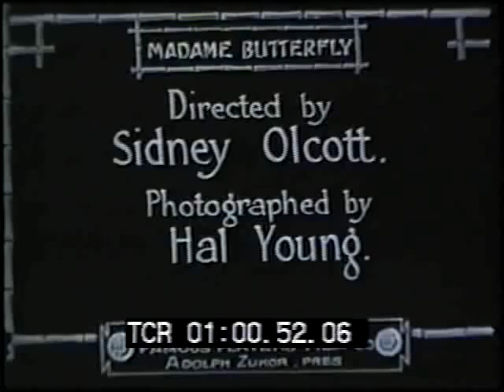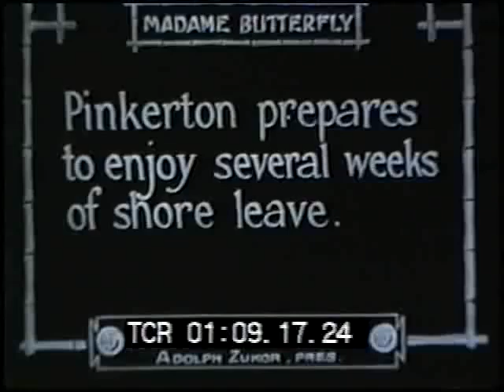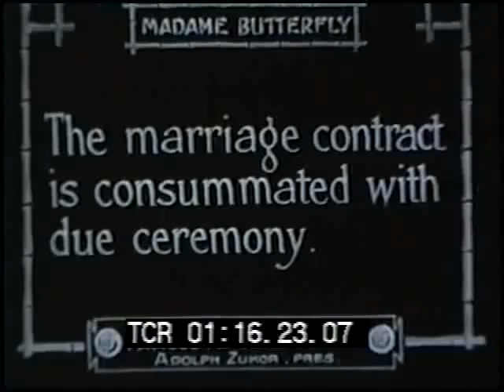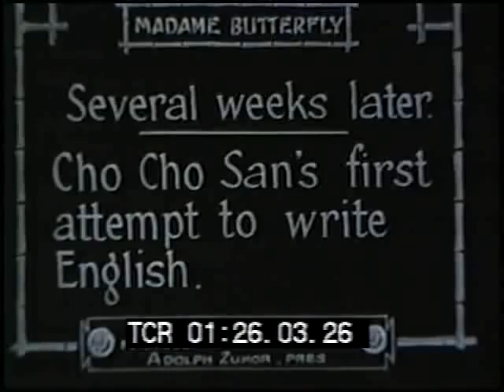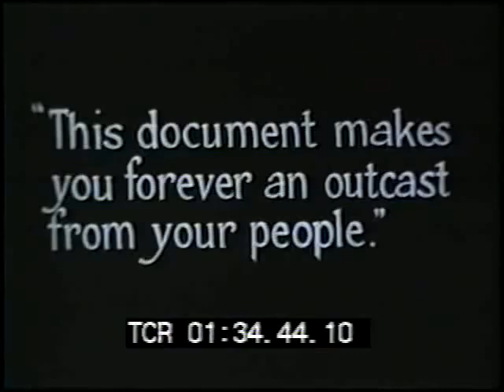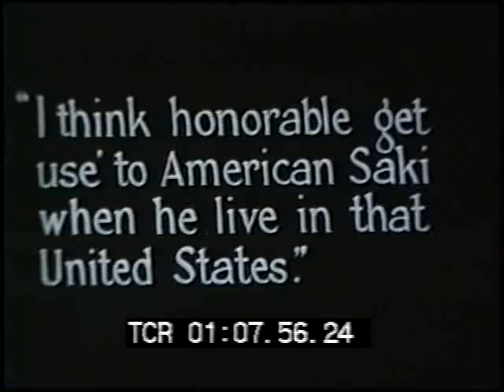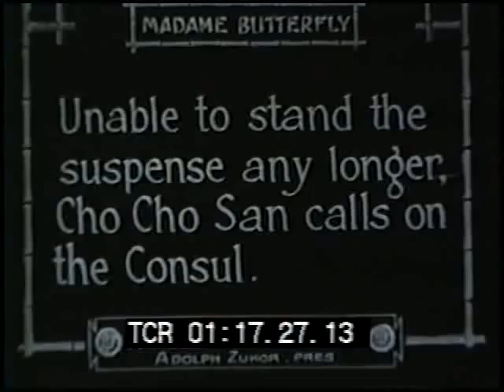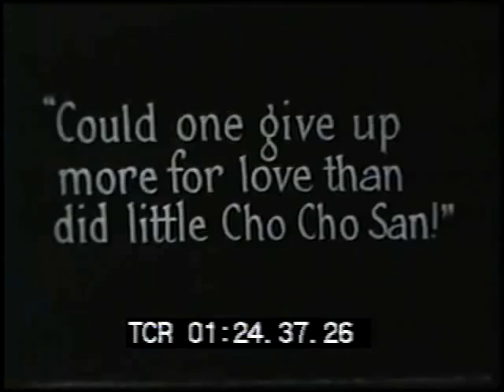Madame Butterfly (1915)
1915 silent film from the USA.
Synopsis: Cho Cho San marries an American naval officer, but when his assignment in Japan is over he abandons her.

Based on the 1898 short story by John Luther Long
Made by Famous Players Film Company
Directed by Sidney Olcott

Written notes:

0:26:29
I never realized how much I loved you until you left, so don't let any of those Japanese dolls run away with you heart. Lovingly yours, Adelaide

0:27:45
Lieut Pinkerton
You are ordered to report on board at once. Ship under sailing orders and will leave for home this 10:00 PM